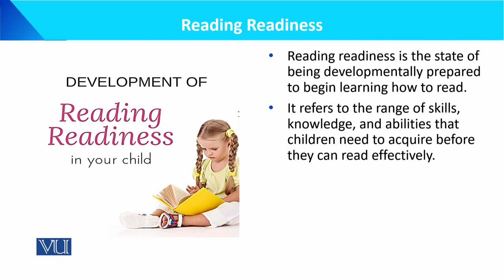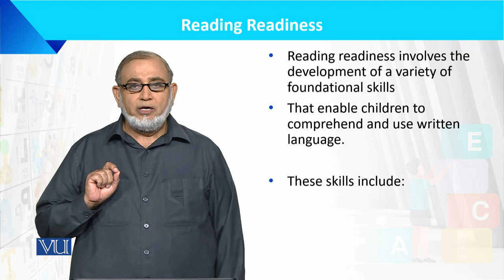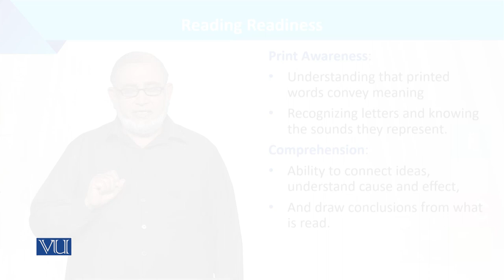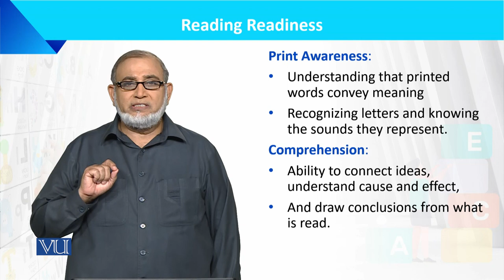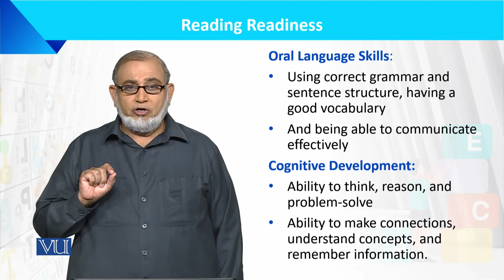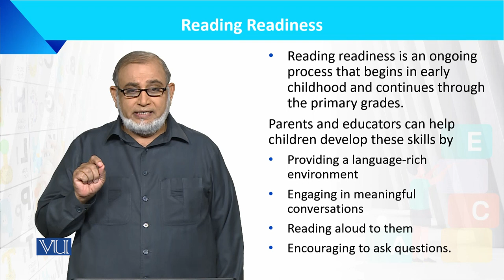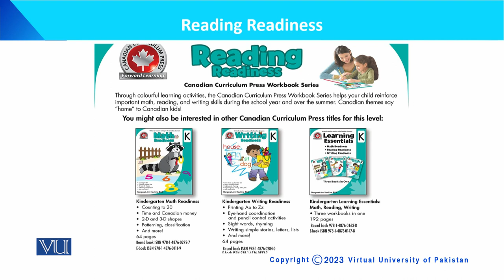Reading Readiness | Language Development of the Child | ECE201_Topic171